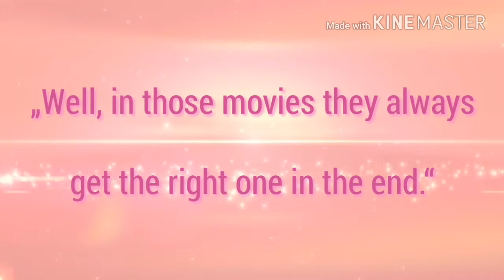Best (Boy)Friend - Looking for True Love Trailer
Romantic Comedy

Ronja doesn't seem to be lucky in love at all. That's the moment when her best friend Cyan gives
her a grandiose idea. And so she makes a list of different scenes in romantic movies, which she
wants to reenact with him. Will she finally succeed in getting her Prince Charming this way?